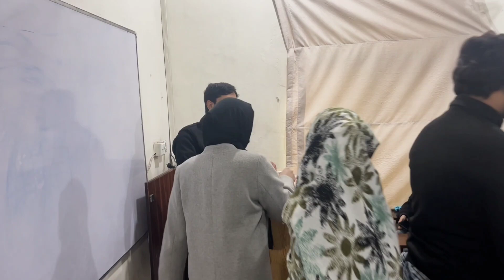Election procedure of Prime minister in Pakistan...